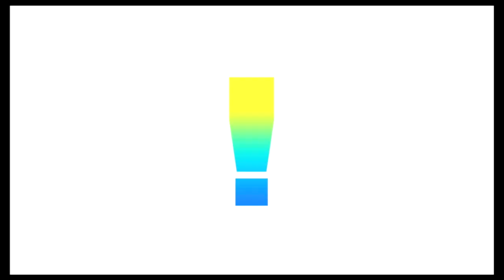Super Smash Bros Ultimate Amiibo Fights – Snake vs the World #11 Snake vs Captain Falcon